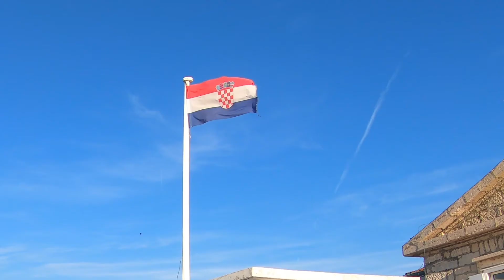Faro di Porer - Porer Lighthouse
Vacanza in famiglia dall'8 al 12 agosto sul Faro di Porer, trasferimento da Medulin (Medolino).
Una vacanza di qualche giorno su un faro in Croazia è un'esperienza che tutti gli appassionati del mare o dei posti naturalistici dovrebbero provare, vivere qualche giorno lontano dai rumori della quotidianità, con il suono delle onde e il soffiare del vento sempre presenti, la bellezza del tramonto che ogni sera è sempre diverso nelle sue sfumature, il silenzio...
Sul faro ci sono due appartamenti, da massimo quattro posti letto, più un appartamento che è del guardiano che risiede sull'isola, gli alloggi sono piuttosto spartani, dato che il faro è costantemente soggetto alla forza degli elementi e la scorta alimentare bisogna farla prima dell'arrivo sul faro, facendo bene attenzione a non scordare nulla di essenziale.
Il faro di Porer è soggetto a correnti marine, che richiedono di prestare molta attenzione anche ai nuotatori esperti, pertanto si raccomanda di non allontanarsi mai dal perimetro dell'isola e scendere dal lato più riparato del vento, specie quando soffia vento forte, come è successo nel nostro caso, in cui la Bora sempre presente anche discretamente forte ci ha accompagnato per tutta la vacanza limitando la possibilità di fare il bagno più liberamente. Il mare comunque è molto bello per limpidezza e anche il fondale marino è ricco di vita.
Ci sono molti fari in Croazia adibiti a "casa vacanza" sia su isole (o scogli) che sulla costa che possono offrire interessanti possibilità per una vacanza direttamente sul mare.